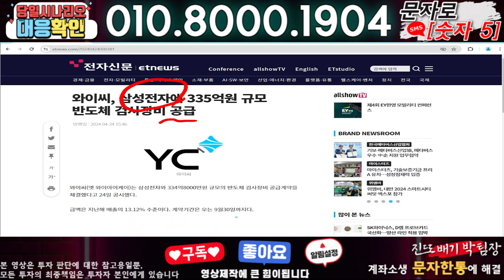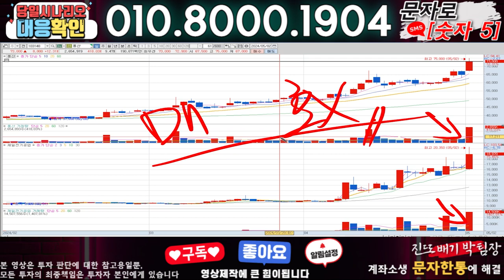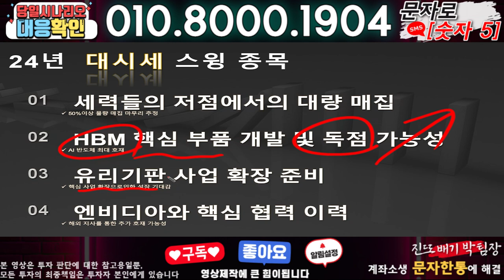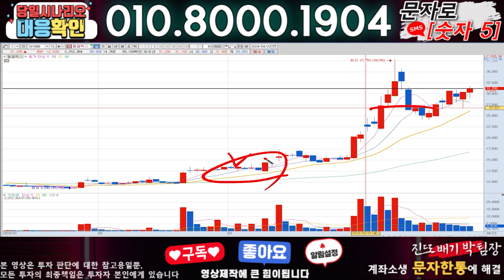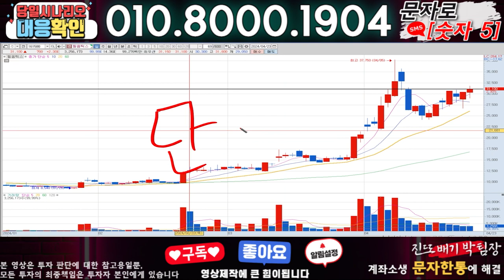와이씨 ) 3분전 기습속보-공식입장발표!! 무슨일인가?